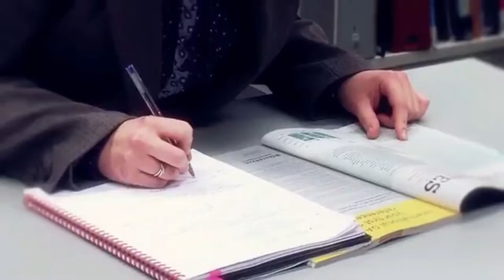Profissões que serão assumidos pela inteligência artificial (incluindo políticos)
"42 # \ 36 **; | {) ;. 0"  Você é um estudante universitário em potencial e está se perguntando quais cursos fazer? Ou talvez você já esteja bem estabelecido em sua carreira. Mas preocupado que sua posição seja assumida por robôs incansáveis? Ou talvez você tenha certeza de que nenhuma confusão de circuitos e fios poderá tomar o seu lugar e está lendo esta lista para provar que está certo ou errado!
Independentemente disso, no top 10 de hoje, exploraremos os 10 principais cargos que serão assumidos pela inteligência artificial em um futuro próximo.
10- Motoristas de veículos. Se você dirige táxis ou caminhões de entrega para viver, cuidado! Graças a avanços incríveis na ciência e na engenharia, em breve a maioria dos veículos será autodirigida e será capaz de ir do ponto A ao ponto B com nenhuma interação humana. Imagine se os empregadores pudessem realizar o trabalho sem pagar o salário de ninguém no processo.
9- Operários de fábrica.Todos nós sabemos que o trabalho repetitivo pode ser facilmente substituído por máquinas pouco inteligentes; Isso simplesmente segue as instruções embutidas, novamente, e novamente. Mas os humanos ainda supervisionam o processo e inspecionam os produtos acabados.
8- Garçons e barman. O trabalho de um garçom ou barman é surpreendentemente simples. É uma surpresa que ainda seja uma linha de trabalho tão comum para humanos. Tudo o que se faz é anotar um pedido e trazê-lo ao cliente. Os barmen também podem fazer a bebida, mas isso pode ser automatizado facilmente.
7- Pilotos militares. Antigamente, o melhor exército era determinado com base no número de soldados que possuía. Agora é pela eficiência tecnológica do exército. Por que colocar a vida de um piloto em perigo? Quando você consegue apenas um drone que localiza seus alvos (usando imagens térmicas) e atira mísseis de uma forma calculada taticamente, tudo feito por, inteligência artificial
6- Operadores de telemarketing. Sou só eu ou você também está percebendo a queda dos telemarketing?
5- Contadores. O trabalho de um algoritmo é analisar os dados brutos, organizá-los e fazer cálculos com base nos resultados. O trabalho de um contador é analisar os dados brutos, organizá-los e fazer cálculos com base nos resultados. Você está vendo o que estou vendo? Os contadores estão em uma posição privilegiada para serem controlados pela inteligência artificial.
4- Corretores. Seja um corretor da bolsa ou um agente imobiliário. Combinar vendedores e compradores é uma tarefa muito simples para qualquer rede neural artificial; Especialmente considerando que a IA pode lidar com centenas de milhares de arranjos a cada momento, enquanto um corretor humano só pode fazer um.
3- Trabalhadores da construção. Existem mais de 200 milhões de pessoas trabalhando na indústria da construção em todo o mundo. Com muitos países em desenvolvimento em expansão, você espera que esta indústria seja uma escolha inteligente para ingressar. Mas, devido ao refinamento da tecnologia, arquitetos e engenheiros estruturais querem menos trabalhar com pessoas e mais com máquinas.
2. Médicos.  Você deve estar se perguntando como alguém tão educado quanto um médico poderia ser substituído por um robô. Mas, infelizmente para nossos amados médicos, a tecnologia para substituí-los já está aqui! Um robo que foi  desenvolvida na Universidade da Califórnia teve uma taxa de precisão diagnóstica mais alta do que os médicos humanos, diagnosticando asma e doenças gastrointestinais com 90% e 87% de precisão, respectivamente, enquanto os humanos alcançaram níveis baixos de 80 em ambas as vezes.
1. Politicos. Por mas difícil que se possa acreditar, os nossos representantes tem tudo para ser substituidos por uma inteligencia artificaial em um futuro proximo. Devidos aos casos de corrupção que envolve os nossos politicos cada vez mas as pessoas perdem a confiança neles, e isso é em todo mundo.